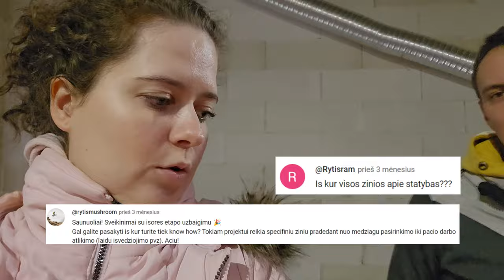Q&A apie mūsų namo statybas. Jūs klausiate, mes atsakome.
SKYRIAI:
00:00-00:21 įžanga
00:21-00:31 kodėl plokščias stogas?
00:31-02:49 kodėl toks didelis namas?
02:49-04:04 iš kur tiek žinom?
04:04-05:36 ar mes nedirbam?
05:36-06:18 ar kiltų ranka parduoti namą?
06:18-08:01ar kartotume, ar samdytume darbo jėgą?
08:01-09:51 dėl ko kilo daugiausiai ginčų?
09:51-12:46 ką darytume kitaip?